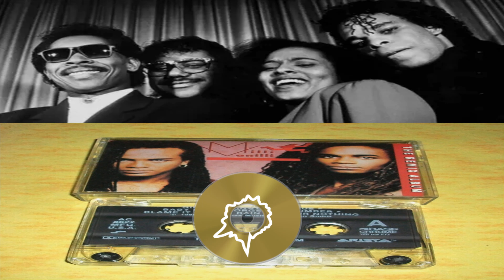Milli Vanilli | All Or Nothing (Remix) | 1990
The Remix Album is an album released by Milli Vanilli in 1990. Due to the significant differences between the original Milli Vanilli debut album, All or Nothing, and the North America-only Girl You Know It's True release, producer Frank Farian decided to repackage these previously unreleased songs in a remix album. The album peaked at number thirty-two in the US and was certified Gold by the RIAA in July 1990.

The songs that had been unreleased in the US are "Money", "Hush", "Can't You Feel My Love" and "Boy in the Tree". Most of the songs on this album are completely remixed from the version included on the group's European debut album.